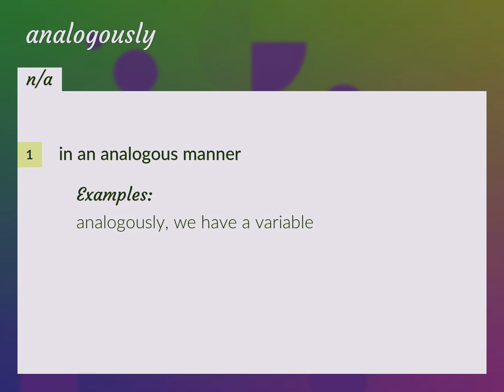Analogously | meaning of Analogously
What is ANALOGOUSLY meaning?